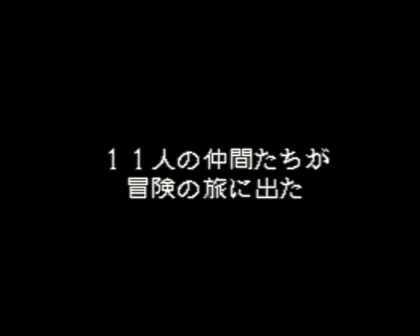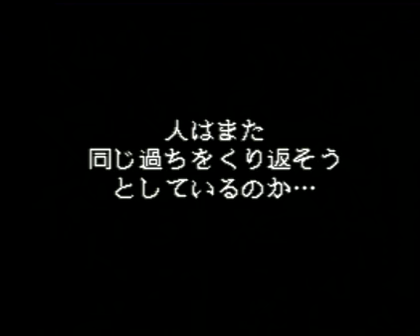Jikkyō Oshaberi Parodius Intro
Intro from SFC-Shooter Parodius *forever with me*